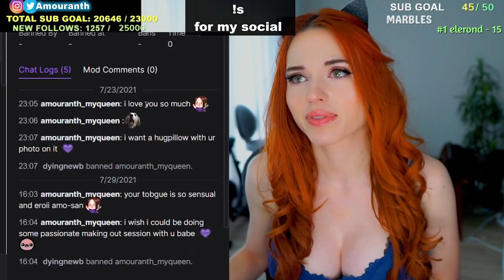Amouranth Body Pillow???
A highlight from the Amouranth Twitch Channel!